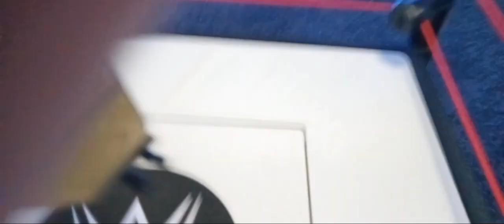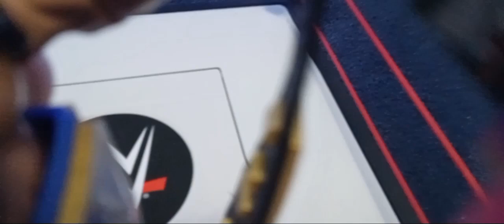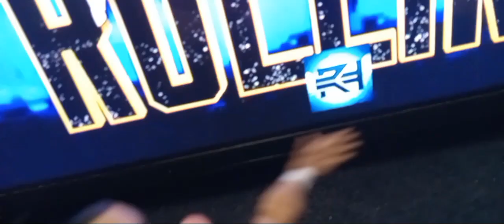Roman reigns vs john cena for title extreme rules falls count anywhere new cena fig!!!